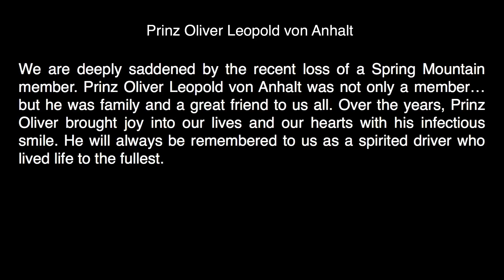Prince Oliver Remembered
Spring Mountain Motor Resort and Country Club’s Tribute to Prinz Oliver Leopold von Anhalt.